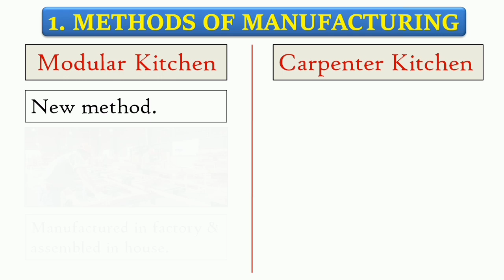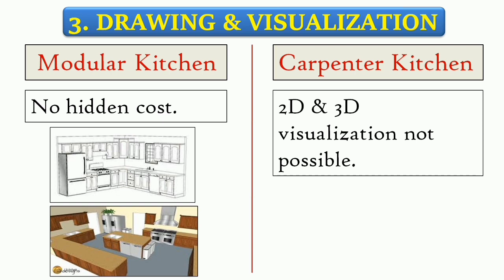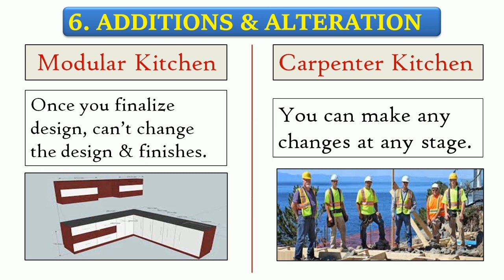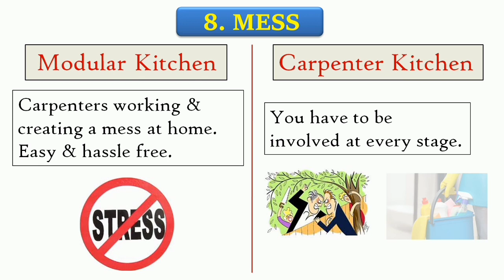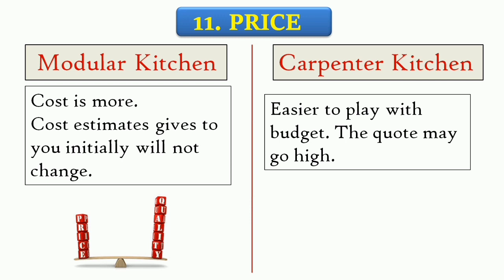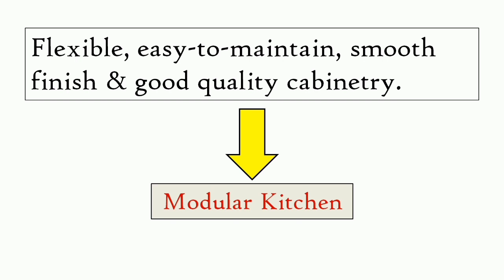कोनसा Kitchen अच्छा होता है Installation से पहले जान ले ! Modular Kitchen VS Carpenter Made Kitchen?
In this Video Lecture  we  will discuss the difference between Modular Kitchen VS Carpenter Made Kitchen

Related Search :-

कोनसा Kitchen अच्छा होता है
Modular Kitchen
Kitchen
Modular kitchen design
modular kitchen
achcha
building construction